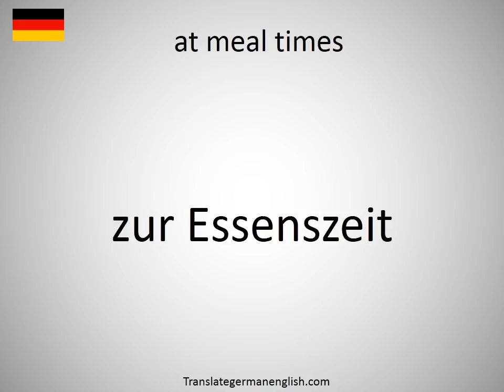How to say at meal times in German?